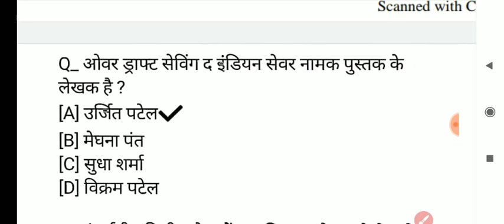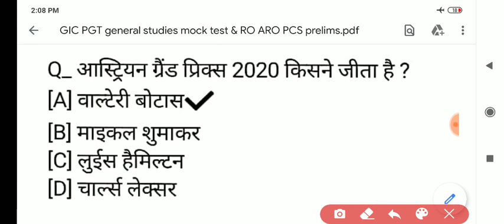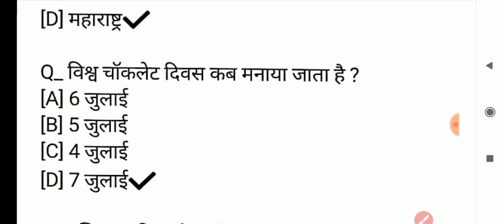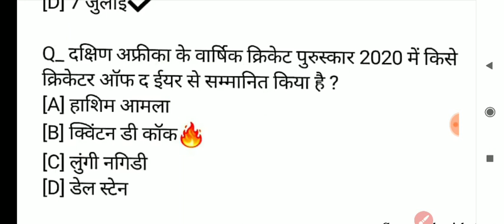GIC PGT general studies test-24 / current affairs test for RO, ARO, GIC PGT UPPSC prelims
GIC PGT general studies test-24 / current affairs test for RO, ARO, GIC PGT UPPSC .